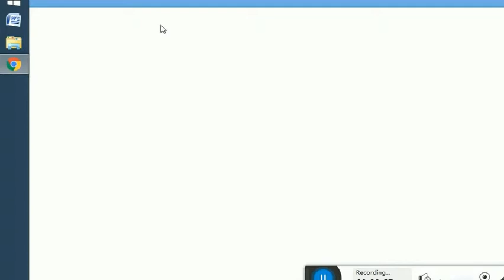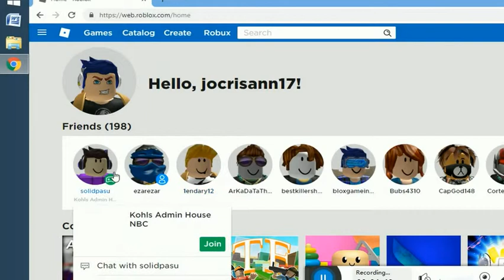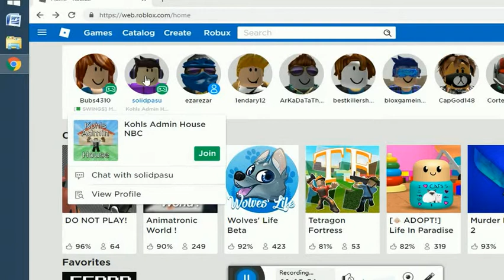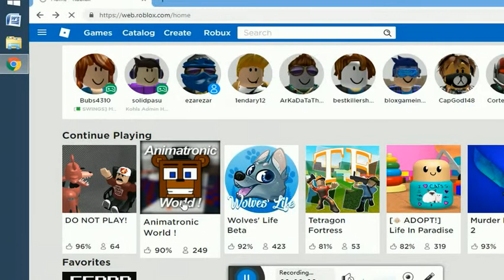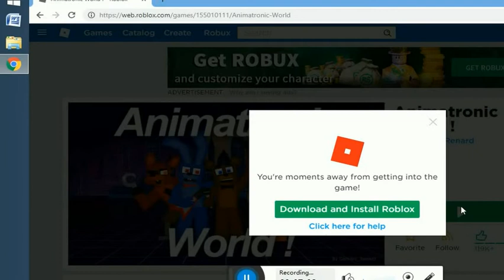battle realms april edition -2